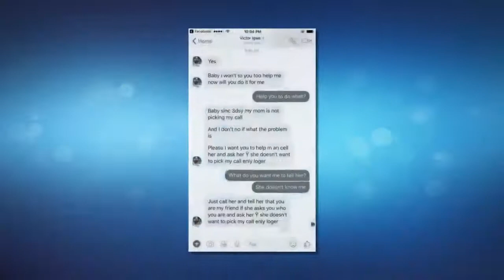Pretty Nigerian lady curses man who tried to scam her on Facebook (photos)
These days, some men and women find it easy to scam themselves on social media especially Facebook. They hide under the pretense of being in love before asking achieving their goals.